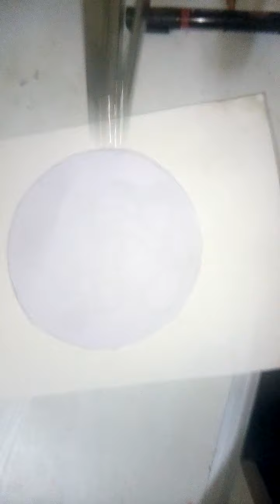###drawing of lord Ganesha with marker ///PLZ SUBSCRIBE 🙏🙏/ good morning 🌄###